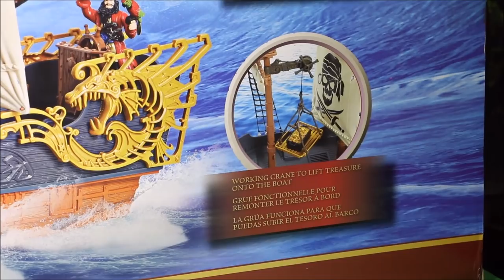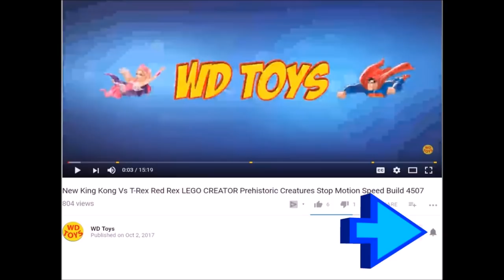New True Heroes Pirate Captain Ship Toys R Us Jurassic World Mosasaurus Vs Elasmosaurus Unboxing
WD Toys presents Mosasaurus Vs Elasmosaurus, the ferocious Mosasaurus from Jurassic World attacks the Elasmosaurus in a battle to the death. Find out what happens when
the Pirates including Jack Sparrow from the pirates of the Caribbean brave the deadly dangerous seas and get attacked by the Mosasaurus and Elsmosaurus. Watch me unbox this True Heroes Pirate Captain's Ship Playset - Toys R Us  Exclusive.Dinosaur Toys family fun for Youtube kids

Imagine stumbling upon a mighty prehistoric creature as you explore the open ocean! This Toys'R'Us exclusive Deep Sea Dino Adventure Playset from Animal Planet from Toys R Us takes you way back to the late Cretaceous period when Elasmosaurus, a long-necked plesiosaur, ruled the sea. The Elasmosaurus figure features flippers that move and menacing jaws that open and close; push the button on its back for awesome up-and-down neck action! An ichthyosaur, 3 tuna fish, an articulated human action figure, a net and an air boat are also included to make your briney travels even more fun.
Includes Mosasaurus from Jurassic World